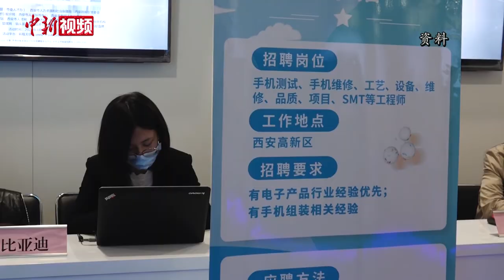发“就业券”、培训转岗…政协委员为就业支招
2020年全国两会召开，疫情之下，如何保障就业和民生依然是代表、委员们关注的重点议题。大会期间，中新社记者采访多位政协委员，请他们对当前就业形势进行了分析，并提出自己的建议。全国政协常委、经济委员会副主任杨伟民指出，保就业、保民生是比GDP增长速度更重要的问题。这也是为什么在政府工作报告中提出，城镇新增就业要达到900万人以上。